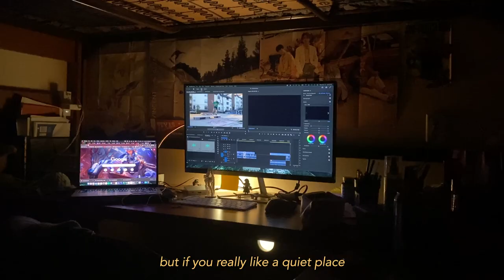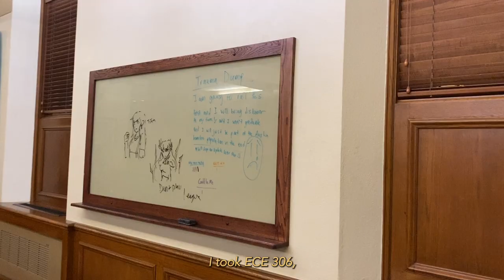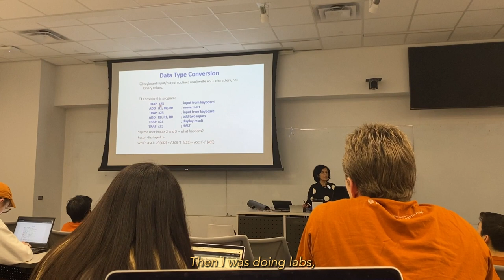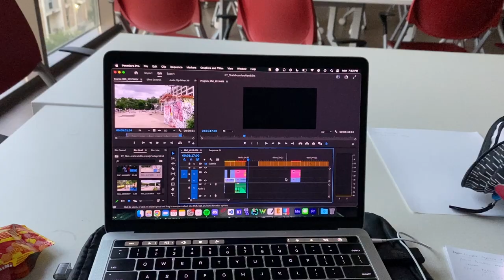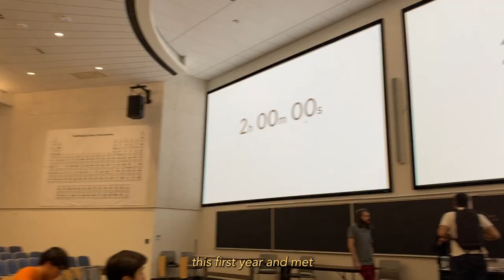my freshman year of college || ut austin engineering major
when all my dorm pics are only of my setup :\ (its just a mac and a monitor)

and what is up with that goofy ahh apt building that looked like it was from the backrooms

everytime i had a different voiceover recording sesh it changed the quality loll

also oops its almost been a year since my orientation vid

this video is a montage and mini day in the life of an electrical and computer engineering major at ut austin

Raindrops (ft. Flo Milli) - Goldlink
Butterflies - Luna Li
The Star of Seventh Heaven - FINAL FANTASY VII REMAKE OST - Nobuo Uematsu
Bills - Enhypen
Last Night - Joon